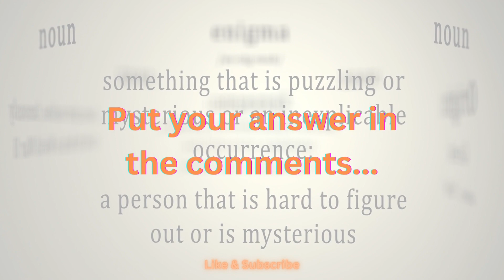Trivia!! Do you know the answer? Let me know in the comments.